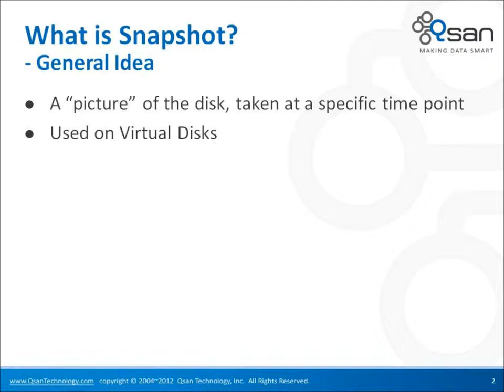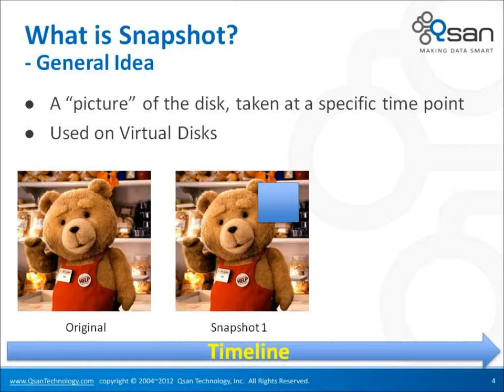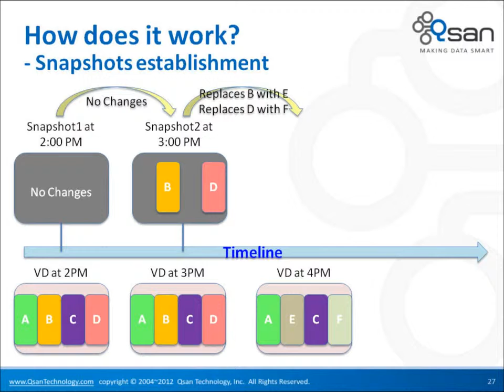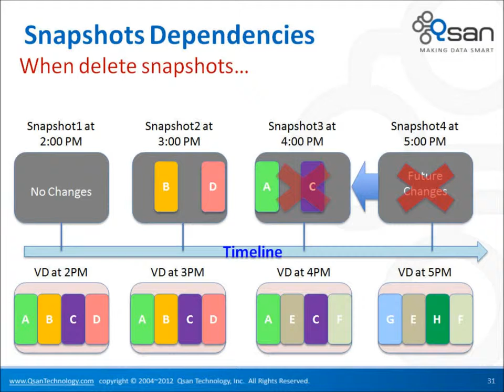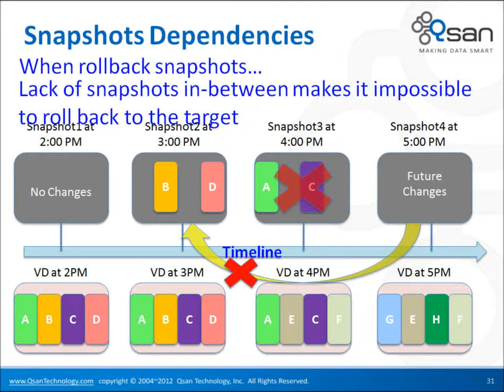Qsan TrioNAS Snapshot Introduction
An overview video of Snapshot for Qsan TrioNAS.